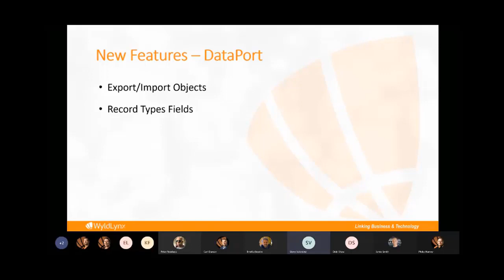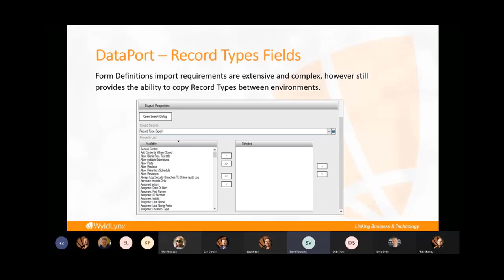Micro Focus Content Manager 10 - Data Port enhancments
"The ability to import and export Record Types using Dataport will make the transition between test/dev to prod environments so much easier". says Steve Valentine - one of the WyldLynx Data Port specialists.

Organisations now have the ability to import and export:

✔Record Types
✔Actions
✔Renditions (as a part of the record import/export process).

Impacting the total cost of ownership